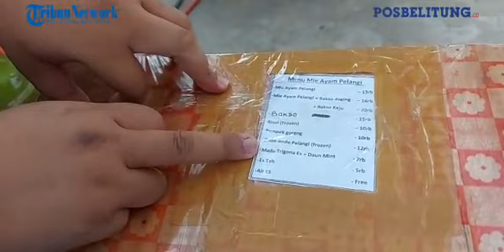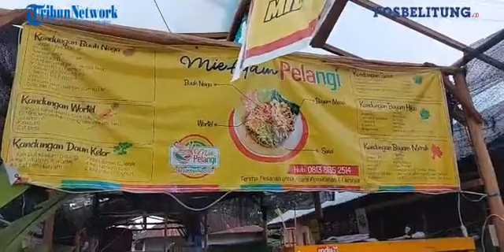Coba Mie Ayam Pelangi di Manggar Belitung Timur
Yuk Cobain Mie Ayam Pelangi di Manggar, Belitung Timur! Dijamin Sehat Membantu Menebalkan Imunitas Tubuh di Masa Pandemi!.